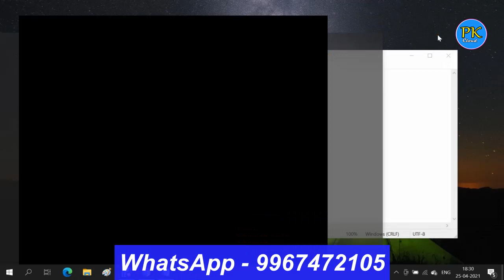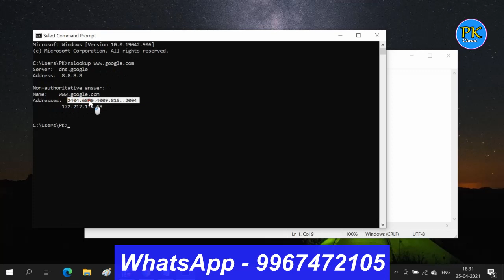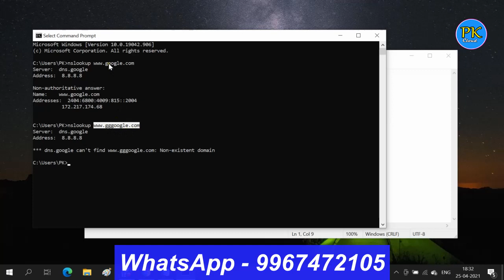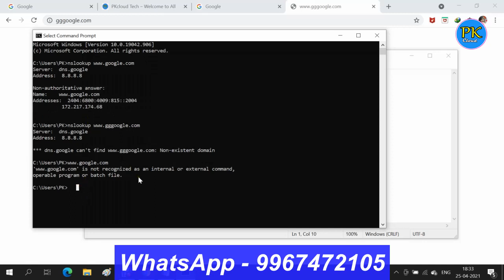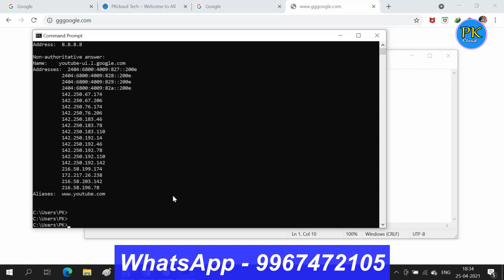How to use nslookup explained in Tamil